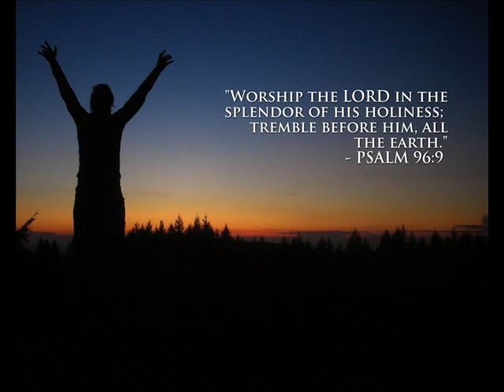Enter the Worship Circle - No One Else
"There is no one holy like the LORD, Indeed, there is no one besides You, Nor is there any rock like our God." 1 Samuel 2:2